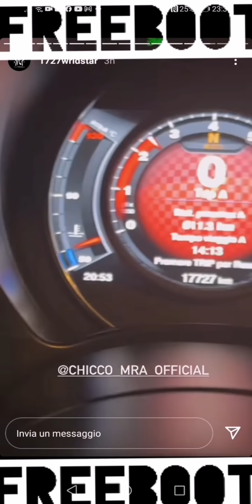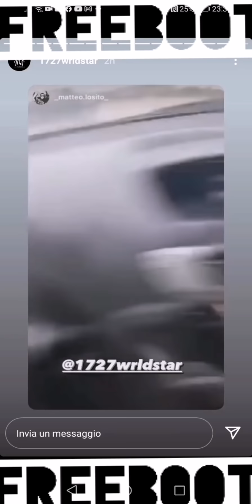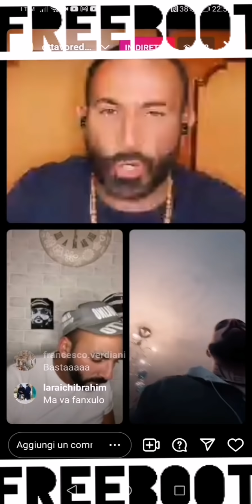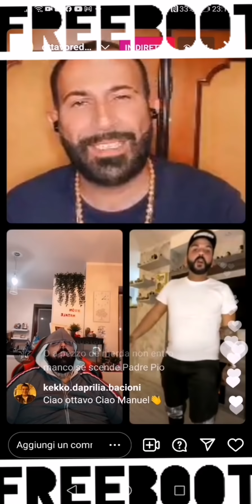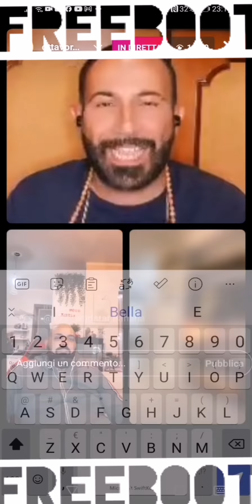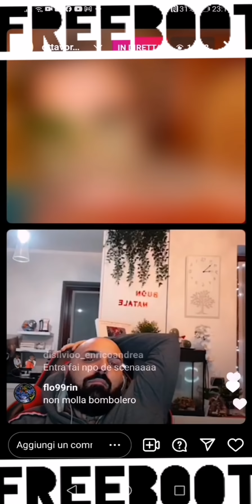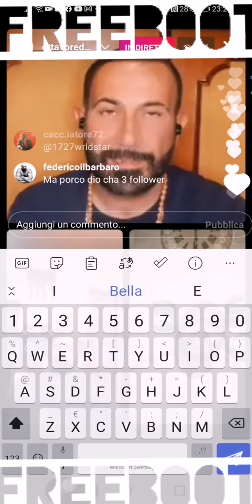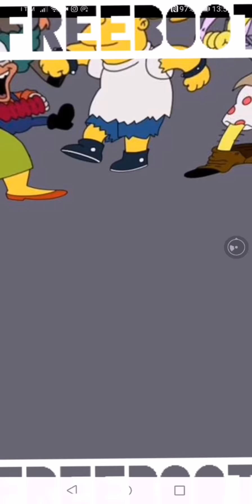👨‍💻👨‍💻👨‍💻 1727 MANDA IN PUZZA BOMBOLINO CHE IMPAZZISCE IN LIVE MENTRE ALGERO LO BLASTA DALLA CHAT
Diretta inedita